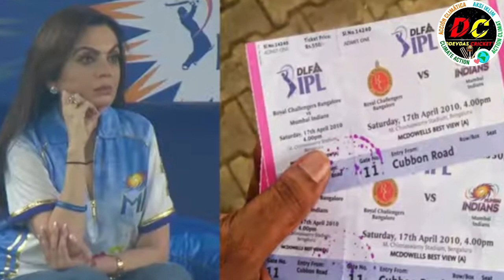देखिए, MI VS RR मैच से पहले Neeta Ambani ने किया ख़तरनाक एलान Pandya को बाक़ी गाली दो लगेगा जुर्माना